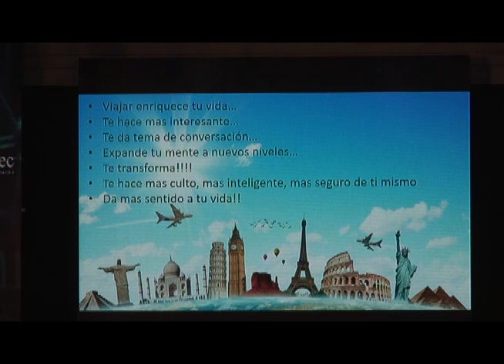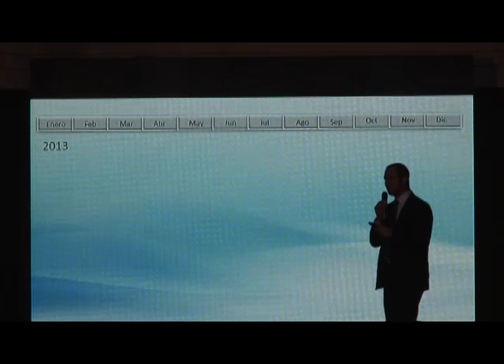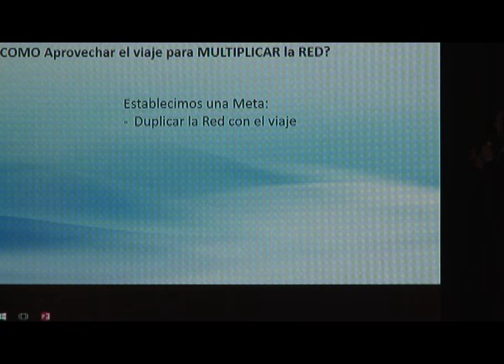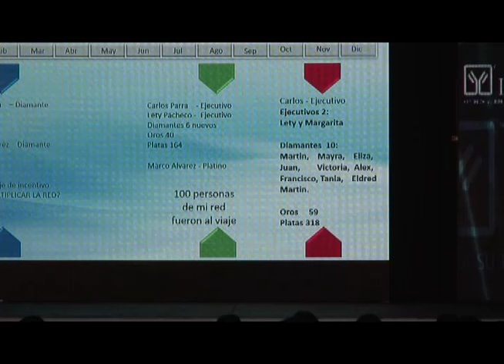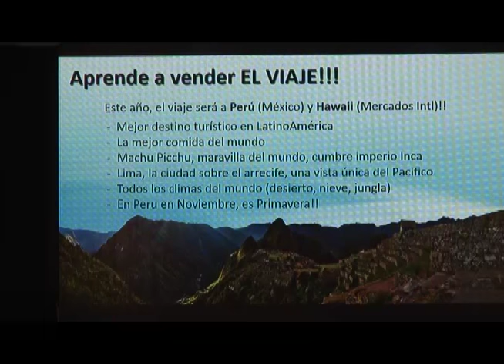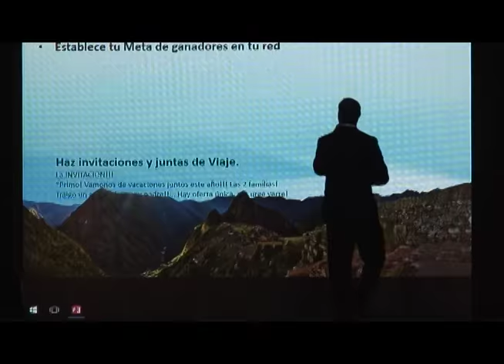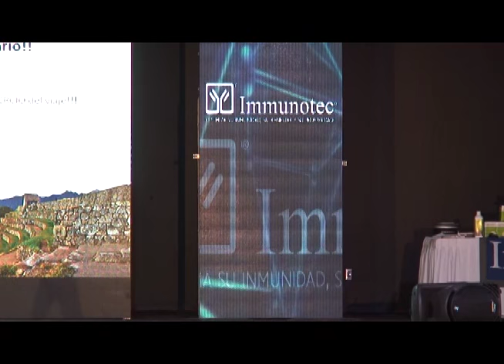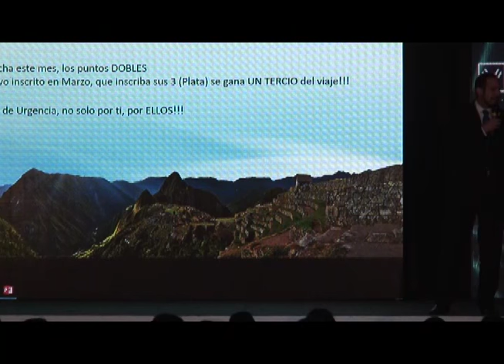Seminario Gdl marzo 2016 Carlos Parra